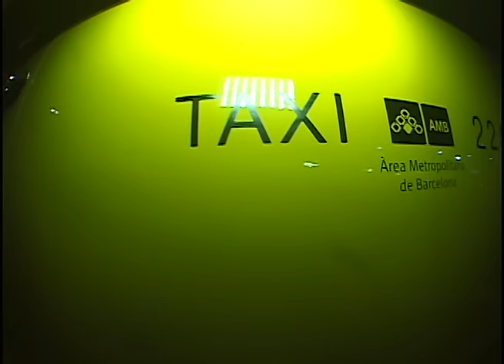Xesc Alomar - †† M A R B L E †† // PART (3/13)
Xesc Alomar's part for †† M A R B L E ††
A film by Marcos Lozano
Edited by Martin Verástegui, Marcos Lozano and Xesc Alomar